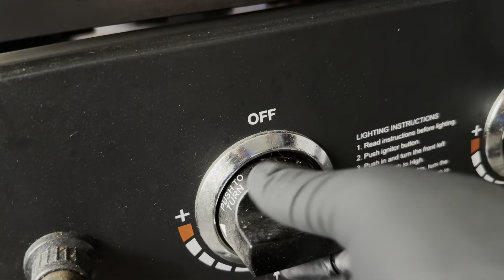Late night Quesadillas on the Blackstone Griddle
Welcome to RGs Food, your ultimate destination for all things BBQ! Dive into the world of live fire BBQ, where we explore the versatility of the pellet grill and the smoky goodness of the backyard offset smoker. Learn the secrets of indirect cooking and discover mouth-watering recipes that blend the best of Tex-Mex barbecue with innovative food fusion.
From grilling basics to next-level techniques, we show you how to make everything from scratch, ensuring every bite is packed with flavor. Whether you're a backyard BBQ enthusiast or a seasoned pro, our channel has something for you. Join us and take your cooking skills to the next level with RGs Food!

Its steak and egg quesadillas. They’re easy and good.